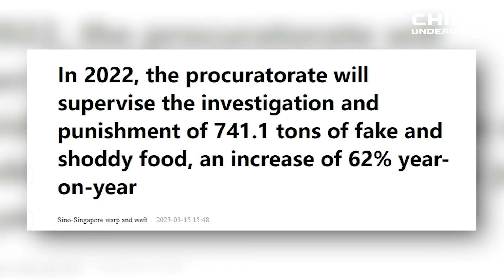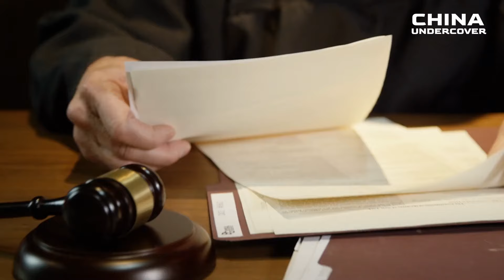China's Alarming Fake Food Crisis: Rampant Counterfeits and Toxins Spark Public Health Emergency